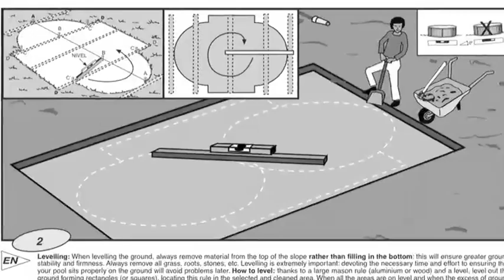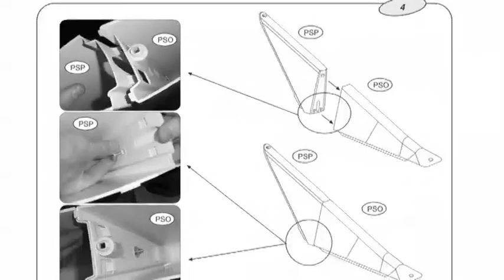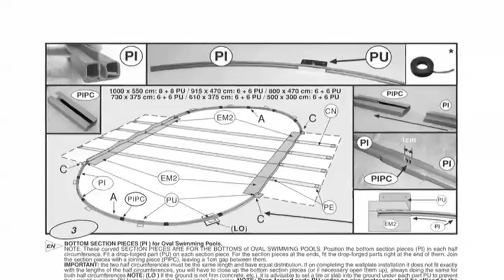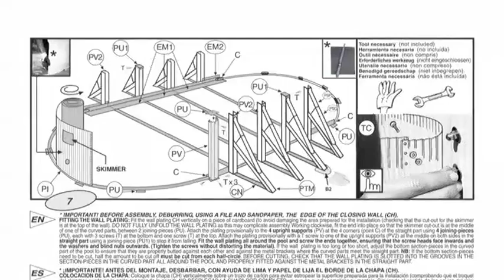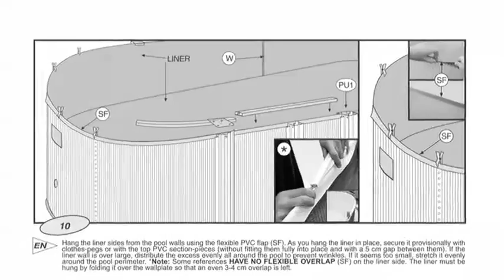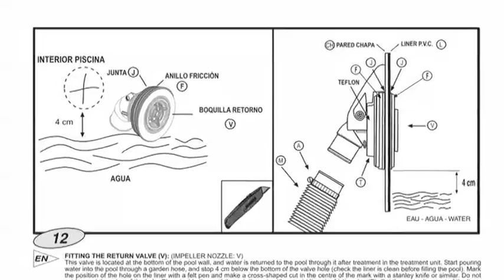Mise en place d'une piscine GRE Ovale